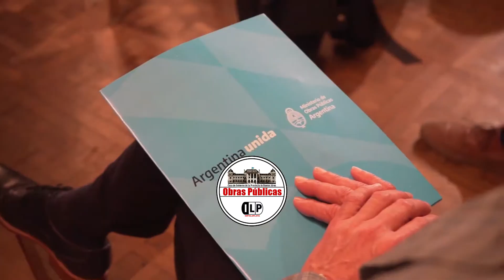Presentaron un plan de obras de infraestructura para municipios de la Provincia de Buenos Aires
El gobernador de la provincia de Buenos Aires, Axel Kicillof, junto al presidente Alberto Fernández y el ministro de Obras Públicas de la Nación, Gabriel Katopodis, encabezó hoy el acto de firma de convenios para implementar un plan de obras de infraestructura en la Provincia. El Plan incluye la construcción de centros de aislamiento modulares para el Servicio Penitenciario; la realización de obras en el marco del programa Argentina Hace en 40 municipios; y obras de agua y saneamiento en 16 partidos del AMBA.
El Gobernador destacó la articulación entre Nación, Provincia y municipios que “permite abordar los problemas estructurales históricos” para “lograr una absoluta coordinación con las necesidades de cada uno de los territorios”.
Participaron también el jefe de Gabinete nacional, Santiago Cafiero; el ministro del Interior, Eduardo De Pedro; el ministro de Infraestructura bonaerense, Agustín Simone; y la presidenta de AySA, Malena Galmarini.
“Cada intendente conoce las necesidades puntuales y urgentes, aquellas obras que van a dejar huella y le van a cambiar la vida a sus distritos; el gobierno provincial tiene que contribuir a que esas obras se hagan y estén enmarcadas en un plan integrado” porque “no alcanza con desarrollar cada municipio, hay que lograr la integración de la Provincia”, agregó Kicillof.
“Hoy abordamos cuestiones centrales: hacer obras también es darle a la economía ese motor que hoy no está por el contexto de la pandemia y la crisis económica. Y de la crisis se sale a través de la inversión pública”, remarcó. Asimismo, anunció que con esta inversión se llegará a un total de 2 mil plazas nuevas en el Servicio Penitenciario Bonaerense y que a través de las obras de agua y saneamiento se “responderá a dos cuestiones: a las necesidades básicas de los barrios y a la necesidad de trabajo”.
 “Esto es una respuesta estructural a la cuestión coyuntural, pero también empieza a escribir la historia de la post pandemia, sabemos que no podemos esperar a que se vaya el virus, hay que empezar a construir hoy, con más infraestructura y mejores condiciones de vida para todos los habitantes de la Provincia”.
Por su parte, el presidente Alberto Fernández, destacó que “lo primero que debe enseñarnos la pandemia es que vivimos en un país injusto y no podemos permitir que esa situación de desigualdad se sostenga y se profundice”. “Si queremos vivir en un país federal tenemos que integrarnos y para que todo esto ocurra no va a haber ninguna mano mágica del mercado que lo haga, lo tenemos que hacer nosotros”, concluyó Fernández.
El plan anunciado incluye la construcción de 12 Unidades Sanitarias Carcelarias en penales que permitirán sumar un total de 228 plazas para asistir a las personas detenidas afectadas por COVID-19 y evitar contagios dentro del Sistema Penitenciario Bonaerense. El Ministerio de Obras Públicas de la Nación invertirá 800 millones de pesos para el desarrollo de estas unidades, que estarán ubicadas en terrenos dentro de los penales y compuestas por pabellones de 365m2 realizados a través de un sistema constructivo modular.
También se pusieron en marcha 224 proyectos del Plan Argentina Hace para la reactivación y ejecución de obras en 40 municipios de la Provincia que beneficiarán a más de 13 millones de bonaerenses. Asimismo, AySA ejecutará 68 obras en 16 Municipios del AMBA bajo su concesión. En total, estas tareas demandarán una inversión de 19.557 millones de pesos y generarán más de 8.700 puestos de trabajo.
Por otro lado, a través del Fondo de Infraestructura Municipal (FIM), el Gobierno de la provincia de Buenos Aires llevará a cabo 35 proyectos presentados por 28 Municipios para obras de pavimento, desagües pluviales, puesta en valor del espacio público y remodelaciones hospitalarias y edilicias.
En este sentido, Katopodis resaltó que “son obras que han definido los intendentes en cada una de las ciudades” y destacó el “compromiso de garantizar que todos los trabajadores que participen en estas obras, puedan llegar al trabajo y volver a sus casas de forma segura”.
Firmaron los convenios en representación de los municipios alcanzados por este Plan los intendentes: Jorge Ferraresi (Avellaneda), Marisa Fassi (Cañuelas), Martín Insaurralde (Lomas de Zamora), Fernando Espinoza (La Matanza), Federico Achaval (Pilar), Mayra Mendoza (Quilmes), Jaime Méndez (San Miguel) y Néstor Grindetti (Lanús).
También participaron del acto la vicegobernadora Verónica Magario, el presidente de la Cámara de Diputados, Sergio Massa; el secretario General de Presidencia, Julio Vitobello; intendentes, miembros del gabinete nacional y provincial y autoridades legislativas.